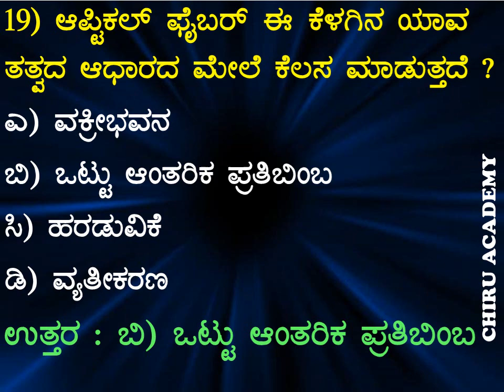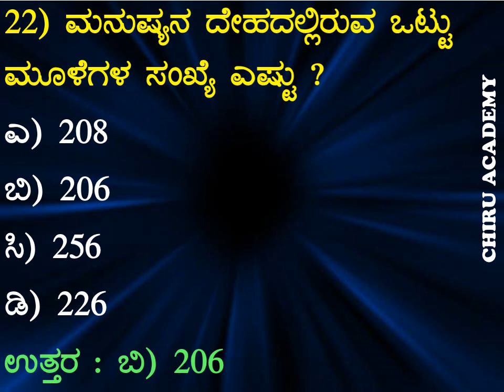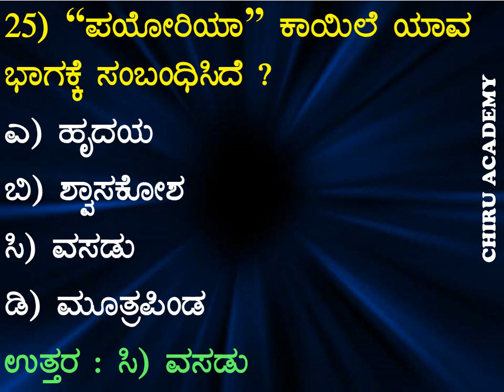Civil Police Exam 2021 | General Science important Question and Answers in Kannada ChiruAcademy PSI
PSI Physical Exam 2021 in Karnataka